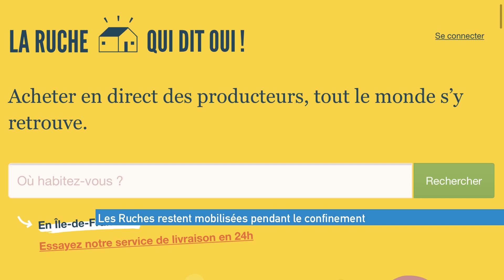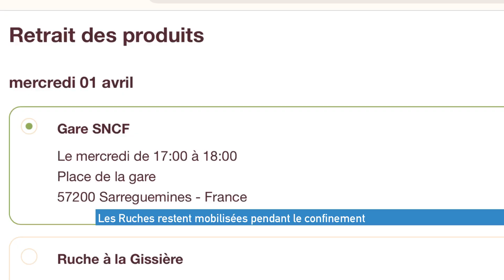La Ruche qui dit oui continue ses distributions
Les marchés ouverts sont désormais interdits, mais vous pouvez encore retrouver les produits locaux lors des distributions de la Ruche qui dit oui, notamment à Sarreguemines. Les équipes s'adaptent toutefois aux mesures sanitaires.